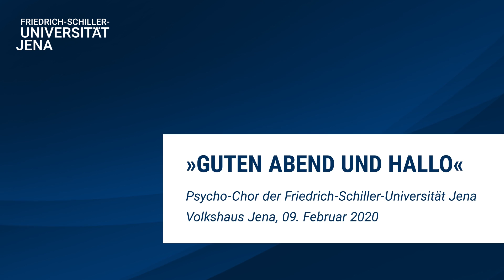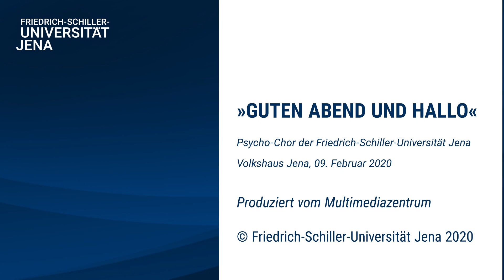Guten Abend und Hallo (WiseGuys) - Psycho-Chor der Uni Jena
Dieses Lied stammt aus dem Konzert zum Abschluss des Wintersemesters im Februar 2020 im Volkshaus Jena.

Chor: Psycho-Chor der FSU Jena e.V.
Ort: Jena
Leitung: Maximilian Lörzer
Arrangement: Daniel "Dän" Dickopf

This song was recorded during the concert at the end of the winter term 2019 at the Volkshaus Jena. Of course, we always delight in likes, subcriptions and comments of any variety.

Choir: Psycho-Chor der FSU Jena e.V.
City: Jena
Conductor: Maximilian Lörzer